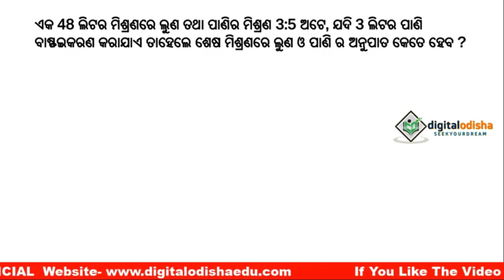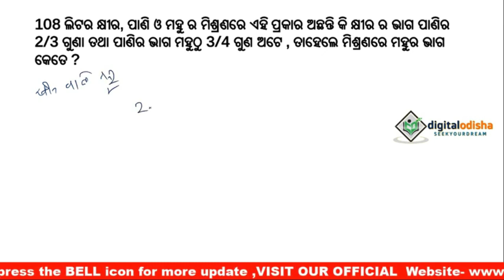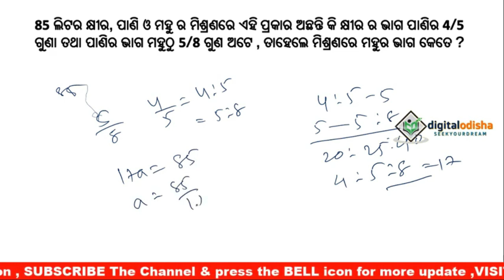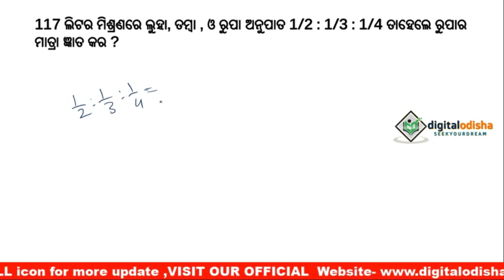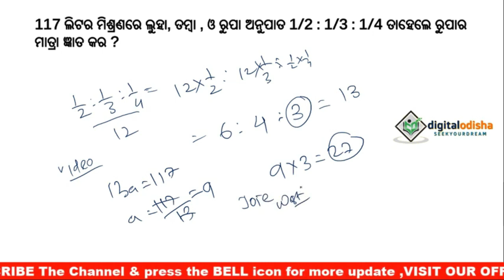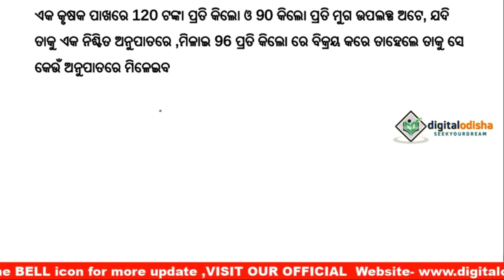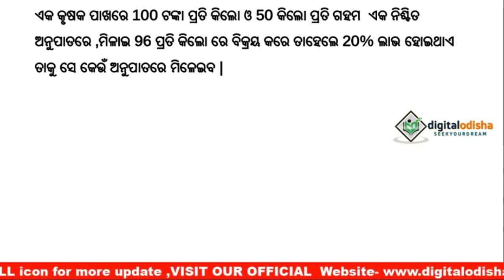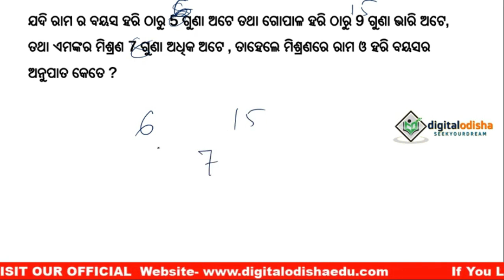RATIO & PROPORTION TRICK ODIA || ଫୁଲ ଟୋପିକ ସହିତ EASY TRICK || ODIA MATH CLASS || ଅନୁପାତ ଓ ସମାନୁପାତ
join Our whats app group